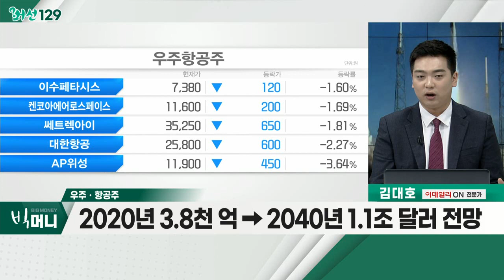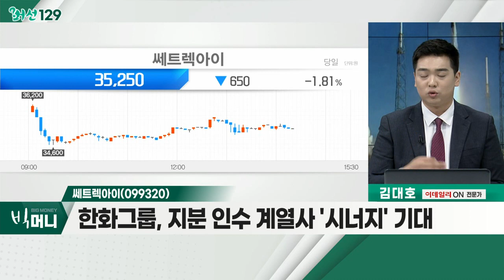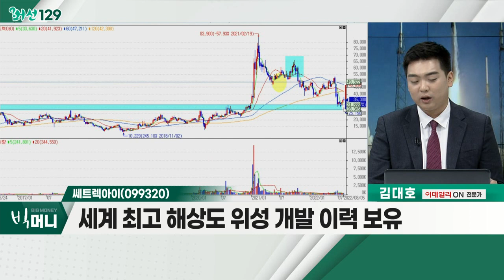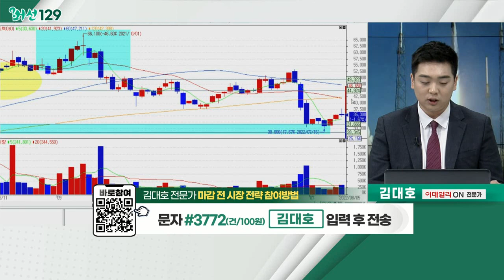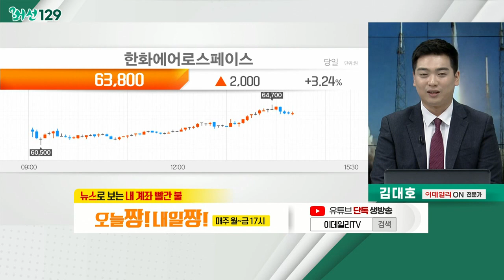쎄트렉아이(099320)... 우주ㆍ항공주 / 韓 첫 달탐사선 다누리 오전 8시 발사… 5개월 여정 개시_머선129 (20220805)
# 韓 첫 달탐사선 다누리 오전 8시 발사… 5개월 여정 개시
- 美 스페이스X, 팰컨9 발사체 발사
- 韓, 세계 7번째 달 탐사국 등극
- 12월 31일 목표 고도 궤도 진입… 임무 개시

- 2020년 3.8천 억 → 2040년 1.1조 달러 전망
- 위성산업의 가파른 성장세 기대
- '누리호' 발사 성공 이후 실용급 위성발사체 보유

- 위성 전문 제조사… 산업 성장에 따른 수혜
- 한화그룹, 지분 인수 계열사 '시너지' 기대
- 세계 최고 해상도 위성 개발 이력 보유